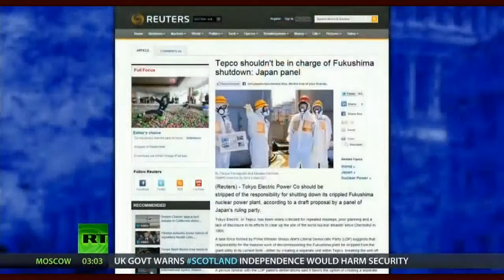Fukushima Nearing Another Disaster - Humankind's Most Dangerous M